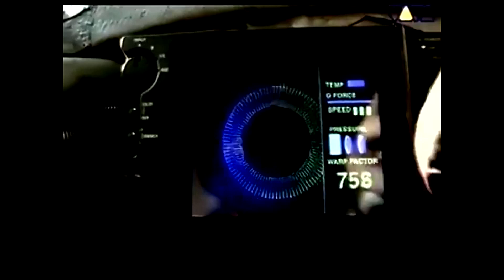Sven Väth – Accident In Paradise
Artist: Sven Väth
Producer: Sven Väth
Songwriters: Sven Väth, Matthias Hoffmann, Ralf Hildenbeutel
Vocals: No vocals
Record Label: Eye Q Records
Year of Release: 1992
Genre: Techno, trance, ambient
It's worth noting that Sven Väth is a German DJ and music producer, regarded as one of the icons of electronic music. The track "Accident In Paradise" is one of his well-known songs and was released on the album of the same title in 1992. Eye Q Records, a record label specializing in electronic music, was responsible for the release of this track.